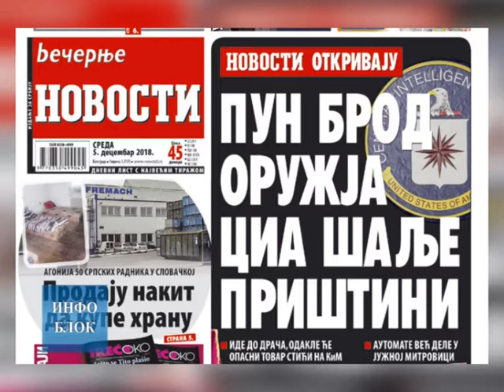Американци послали наоружање за косовску војску